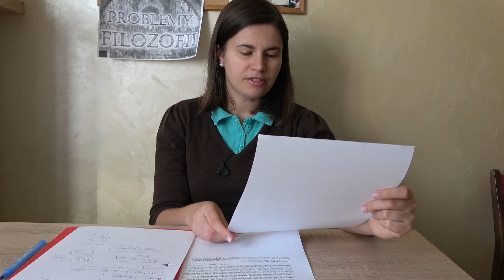Pytanie o CZAS I (Problemy filozofii) Anna Mandrela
Kolejny odcinek kursy filozofii: ,,Czym jest czas?".

Serdecznie dziękuję państwu za wszystkie polubienia, komentarze, subskrypcje oraz pomoc w rozpowszechnianiu tych materiałów.